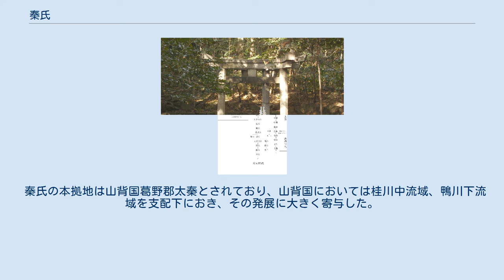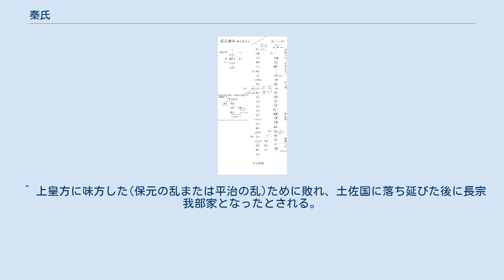秦氏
秦氏（はたうじ・はたし）は、「秦」を氏の名とする氏族。
東漢氏、賀茂氏などと並び有力な帰化氏族である。
 神功皇后、応神天皇の時代に秦氏一族の数3万人から4万人規模が当国に帰化したとの記録が残っており、 天皇家に協力して朝廷の設立に関わったとされている。
弓月君、阿直岐、王仁、阿知使主といった人物がおり、秦の始皇帝3世直系の弓月君は秦氏の中心的人物であり、一族の中には徐福の末柄も含まれているとされる。
和邇吉師（王仁）によって論語と千字文が伝わったという（『古事記』）。
 日本へ渡ると豊前国に入り拠点とし、その後は中央政権へ進出していった。
大和国のみならず、山背国葛野郡（現在の京都市右京区太秦）、同紀伊郡（現在の京都市伏見区深草）や、河内国讃良郡（現在の大阪府寝屋川市太秦）、摂津国豊嶋郡、針間国（現在の兵庫県）、阿波国、伊予国など各地に土着し、土木や養蚕、機織などの技術を発揮して栄えた。
 丹波国桑田郡（現在の京都府亀岡市）では湿地帯の開拓などを行った。
雄略天皇の時代には秦酒公（さけのきみ）が秦氏の伴造として各地の秦部・秦人の統率者となり、公の姓を与えられた。
欽明天皇の時代には紀郡深草里の秦大津父（おおつち）が伴造となって、大蔵掾（おおくらのふびと）に任ぜられたという。
また、これ以降秦氏の氏人は造姓を称したが、一部は後世まで公姓を称した。
 秦氏の本拠地は山背国葛野郡太秦とされており、山背国においては桂川中流域、鴨川下流域を支配下におき、その発展に大きく寄与した。
山背国愛宕郡（現在の京都市左京区、北区）の鴨川上流域を本拠地とした賀茂氏と関係が深かったとされる。
秦氏は松尾大社、伏見稲荷大社などを氏神として祀り、それらは賀茂氏の創建した賀茂神社とならび、山背国では創建が最古の神社となっており、秦氏の末裔はこれらの社家となったとの説もある。
推古天皇30年には当時の中心的人物であった秦河勝が広隆寺を建立している。
 河内国讃良郡にも「太秦」の地名が存在する（上述した寝屋川市の町丁）。
河内国太秦には弥生中期頃の高地性集落（太秦遺跡）が確認されており、付近の古墳群からは5世紀から6世紀にかけての渡来人関係の遺物が出土している（太秦古墳群）。
秦氏が現在の淀川の治水工事として茨田堤を築堤する際に協力したとされ、現在の熱田神社（大阪府寝屋川市）が広隆寺に記録が残る河内秦寺（廃寺）の跡だったとした調査結果がある。
 天智天皇は秦氏による山背国（山城国）への開拓（遷都）を進めていたが未開のままとなる。
天応元年の桓武天皇即位により再び開拓がなされ、延暦3年（784年）に長岡京を造営する。
延暦13年（794年）には和気清麻呂・藤原小黒麻呂（北家）らの提言もあり、平安京への遷都となった。
 後に東国にも多く入ってきたとされ、秦氏は相模国（秦野市）周辺地域に居住したとされる。
東京都内では現在の杉並区久我山が拠点であったとされており、井の頭池より現在の玉川上水流域の北沢分水上堀、江下山堀を通る用水路を開削したと記されている（久我山の下流水域には八幡山や幡ヶ谷などの地名が残されている）。
 『新撰姓氏録』によれば、応神14年（283年）に大陸から百済を経て日本に帰化した氏族であり、、秦の始皇帝の末裔にあたる弓月君（融通王）が中心的人物とされる。
朝廷の設立や土地の開拓などに深く携わり、その勢力は8世紀、9世紀にさらに拡大されたと云われている（明らかにされていない点も多く以下の諸説などがある）。
 左中段が秦朝後裔説において秦氏族の祖とされる陽父 『義楚六帖』には、顕徳5年（958年）に寛輔という日本の僧侶から聞いた形で、秦の方士徐福は秦氏の祖にあたるとの記述が残っている。
 日本人のルーツとしての多くは大陸から渡って来たとされ、ヤマト王権成立後に同化が進んだ。
渡来系氏族は歴史用語として、3世紀から7世紀にかけて大陸より帰化した秦氏などの有力氏族を指すものだとされる。
（現在の日本政府ではアイヌのみを日本の先住民族としている）。
 秦氏一族は八幡神社や稲荷神社などを創祀したことでも知られており、蚕や絹などによる織物、土木技術、砂鉄や銅等の採鉱及び精錬、薬草なども広めた。
 奈良時代の戸籍・半布里戸籍に秦氏の記述が残されてある（富加町）。
 アメノヒボコ（天之日矛、天日槍）説話のある地域は秦氏の居住地域と一致するという平野邦雄の指摘もある。
 天武天皇14年（685年）の八色の姓では忌寸の姓を賜与されるが、忌寸のほかに公・宿...